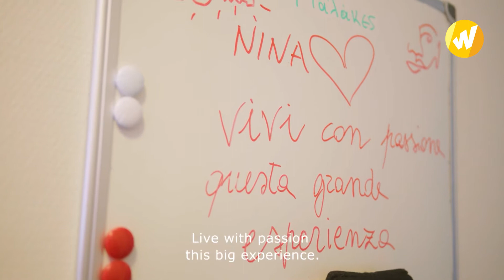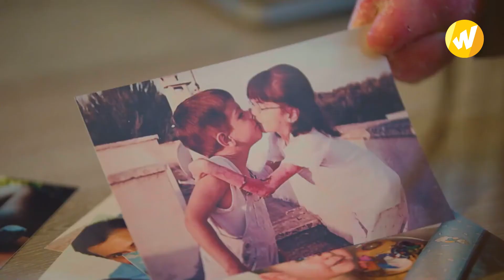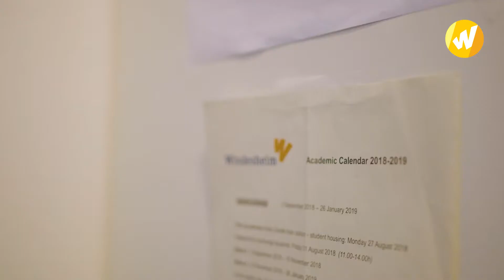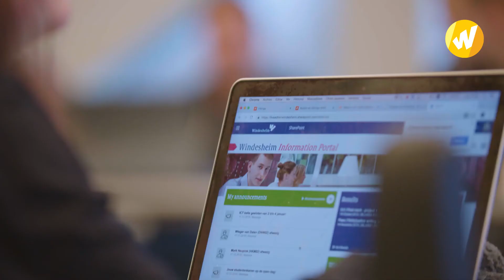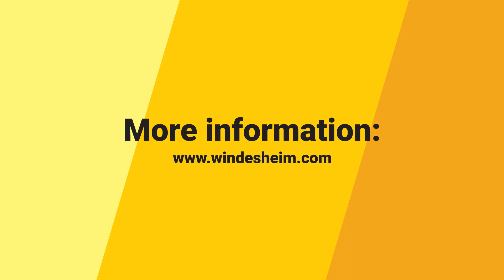Nina's Story - Exchange student at Windesheim University of Applied Sciences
This is the story of Nina. As an exchange student from Barcelona, she spent a semester at Windesheim University of Applied Sciences. Nina has Epidermolysis Bullosa, also known as Butterfly skin. With the help of a supervised team of Windesheim & VIAA Nursing students and her friends, she realized her dream of studying abroad.